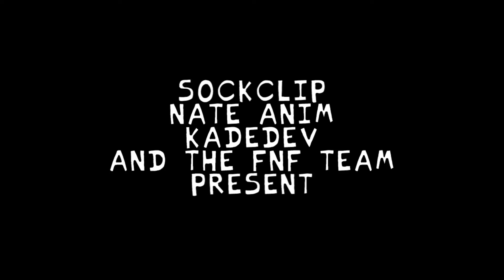Fnf Ballistic Old Whitty Mod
whitty is not on mod so heres the link for the mod no virus whitty mod cancelled original mod rip whitty